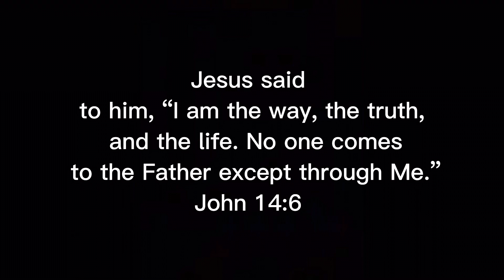CRST Flatbed….. Money 💰 & News 9-18-22 to 9-23-22